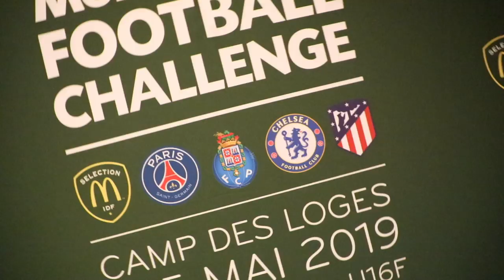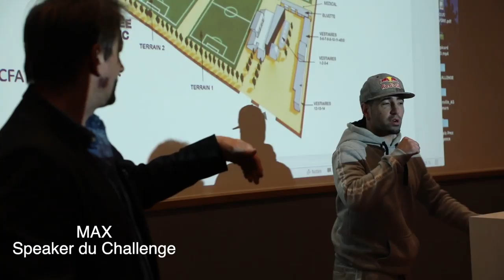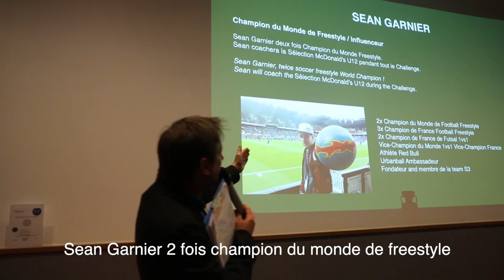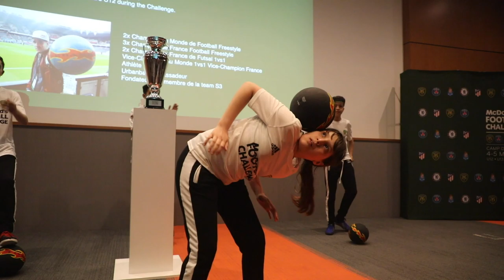ILS IMPRESSIONNENT CHELSEA / PSG / ATLÉTICO MADRID / McDonald's FOOTBALL CHALLENGE #1